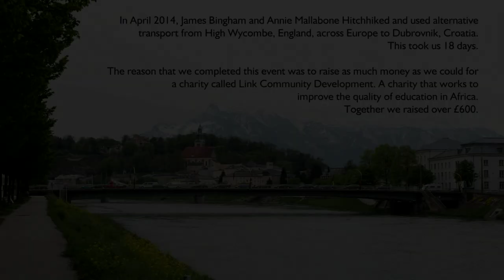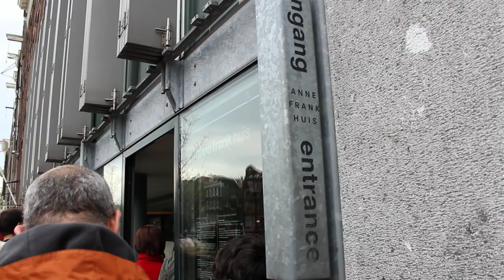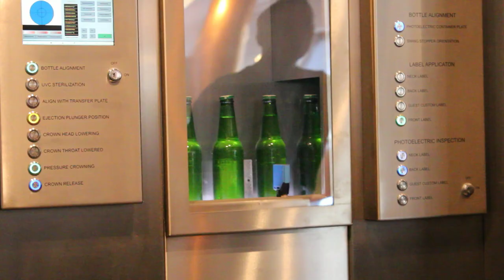Wanderlust Ep.2 // Hitch 2014 // Days 5 to 8 | James Bingham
In April 2014, Annie Mallabone and I Hitchhiked and used alternative transport to cross Europe to Croatia. This took us 18 days.

The reason that I completed this hitchhike was to raise as much money as I could for a charity called Link Community Development

We travelled from High Wycombe, England to Dubrovnik, Croatia, hitchhiking in cars, taking coaches and trains where necessary and we also used Trams/underground services, bicycles, a canal boat, a ferry, a plane and buses.

Along the way we met the most amazing people, for example Danny Dörrer a Germany known Professional Boxer and German/ PE teacher. We also met up with friends; Josh Belcher, Will Smith, Timoffy Webb and Naomi Walastyan.

This film is Episode 2 which covers Days 5 (V) to 8 (VIII).

James Bingham

Soulless.

Annie Mallabone
Josh Belcher
Will Smith
Soulless.

Wanderlust (n.) - a strong desire to travel: 'a man consumed by wanderlust'

with EF-S 18-55mm f/3.5-5.6 IS II and EF-S 55-250mm f/4-5.6 IS II

Namaste.